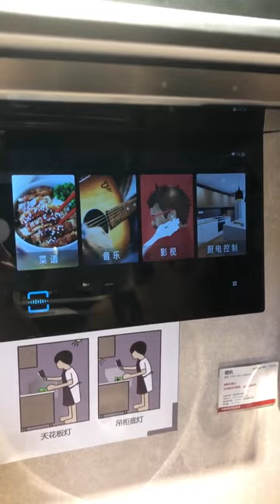1188 bridge mp3